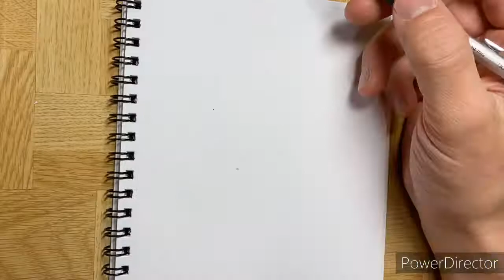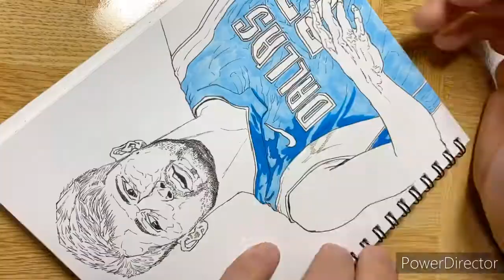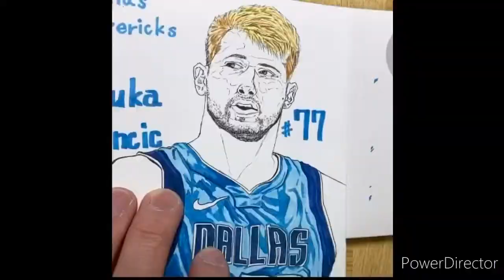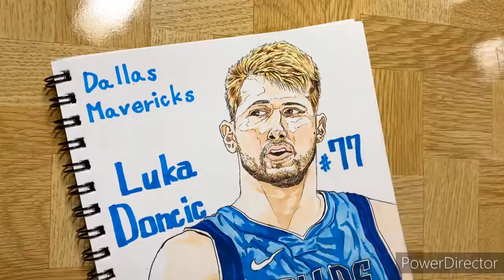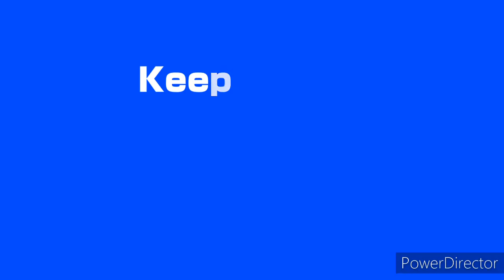Luka Doncic【Dallas Mavericks #77】